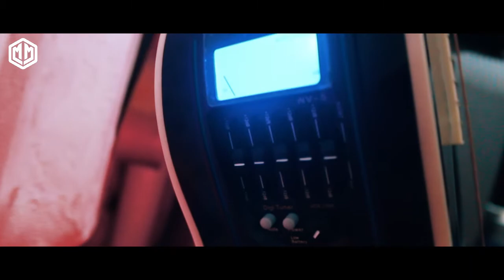NASHVILLE NV-4001C BLACK Acoustic Guitar Full Review Philippines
Support them by playing on Spotify :=) if you want more